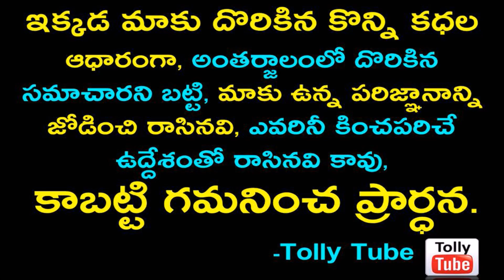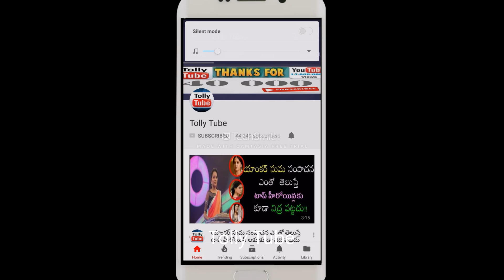ఈ ముగ్గురు హీరోయిన్ల తమ్ముడు కూడా టాలీవుడ్ హీరో.. ఎవరో చుస్తే ఖచ్చితంగా నోరెళ్లబెడుతారు!!